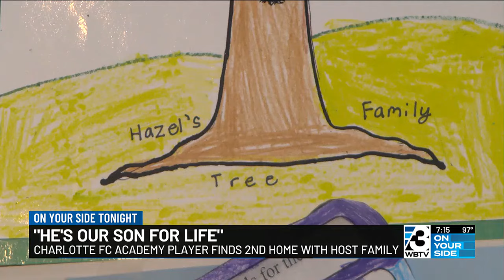Charlotte FC Academy player forms special bond with host family in Matthews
18-year-old Chandler Young has lived with the Birch family for 18 months while he trains with the Charlotte FC Academy, and now considers his host family to be